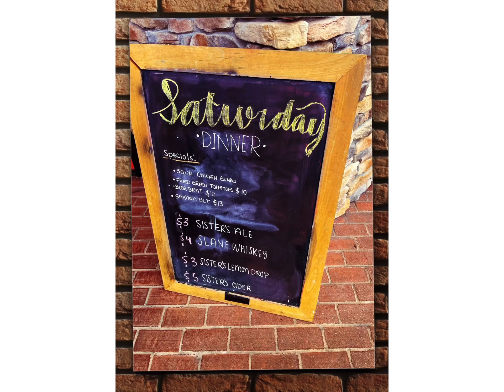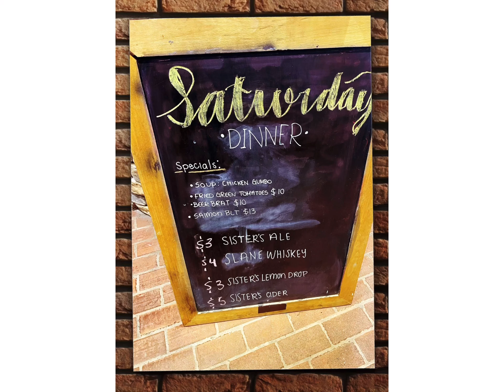Yelp Jax June Birthday Celebration!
Happy Birthday to Crystal, Chris and Austin!